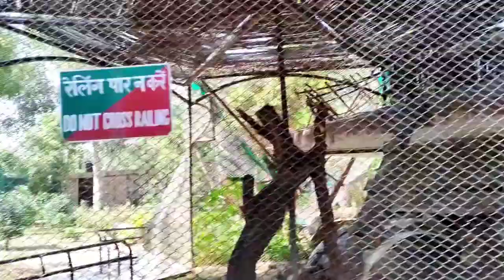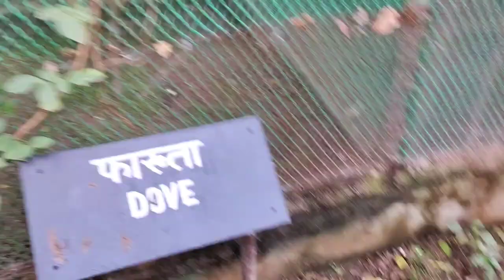my first vlog chidiya ghar set tour today zoo delhi head hunter zooba